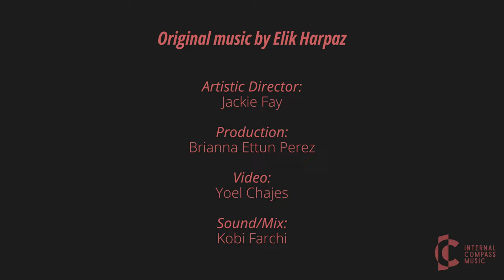'Kamti Bibkari' - Elik Harpaz - String Sessions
Elik Harpaz performs his original song "Kamti Bibkari" as a part of the IC String Residency that took place in Mitzpe Ramon in 2022.